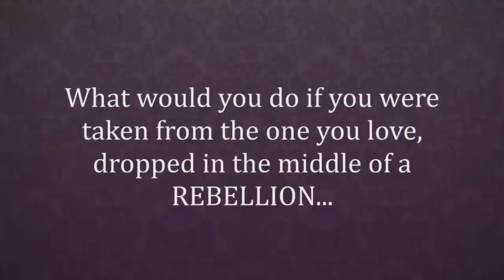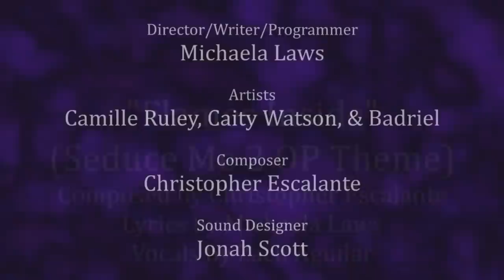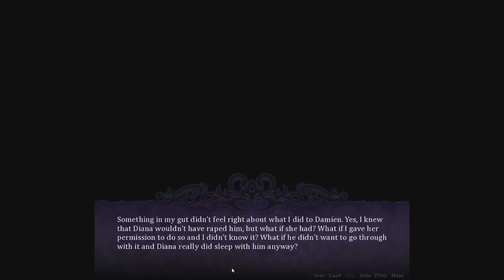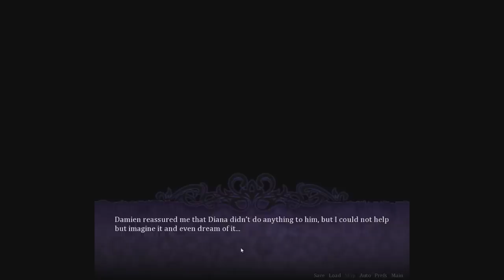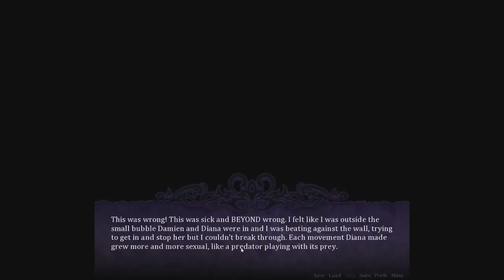Let's Play Seduce Me 2: Demon War (Blind) - Part 1 Damien, I've Missed You!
Oh man! Seduce Me Otome's sequel, the Demon War, is finally here!! Gahhhh! Can't wait to find out how Harkura and Damien's adventure continues!!